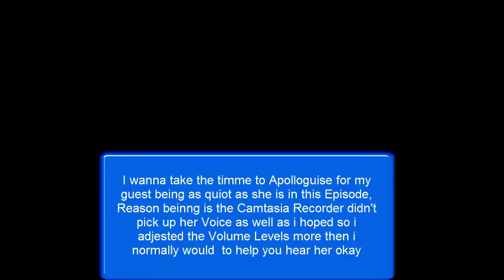Let's Play Earthbound Episode 4 ''The road to Twoson'' Feat Sai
The way to Twoson was easier then i was expecting
Sai's Channel